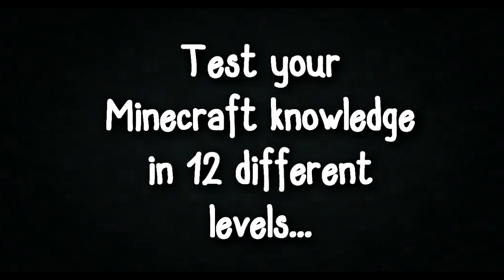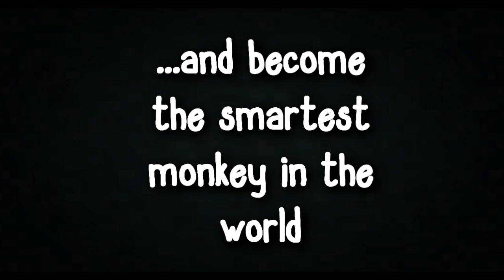Dr. Monkeys Brain Training - A Minecraft Puzzle Map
This map is a puzzle map where you have to craft different blocks in 12 levels.

You are a professor and normally you test monkeys, but today you have to solve your own tests.

"Doctor Monkeys Brain Training" is multiplayer-compatible!

The map comes with its own resource pack. In singleplayer it is installed automaticly, when you play in multiplayer you have to install it manual. The pack is in the .rar folder, too.
When you play the map on a server make sure that you have commandblock enabled and the difficulty is set on easy!!!

Please don't use shaders or connected textures, it will break the resource pack!

Version 1.11.2!

Have Fun!

2017 Addit95